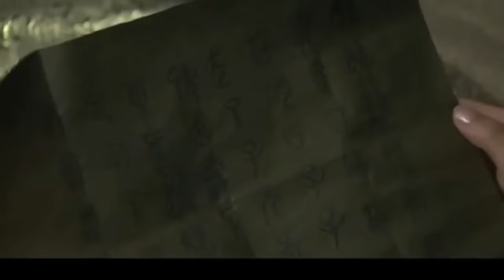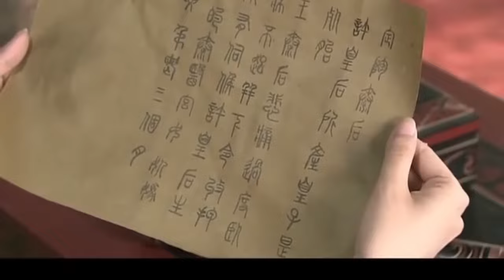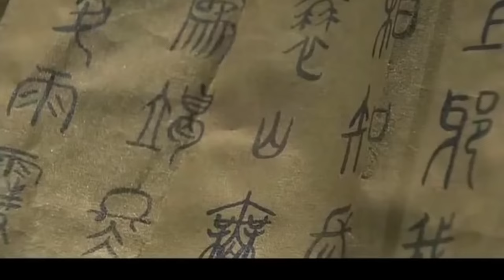【ENG SUB】The imperial queen EP20 | Commoner girl's journey to survive in harem | Tong liya/ Xu Kai